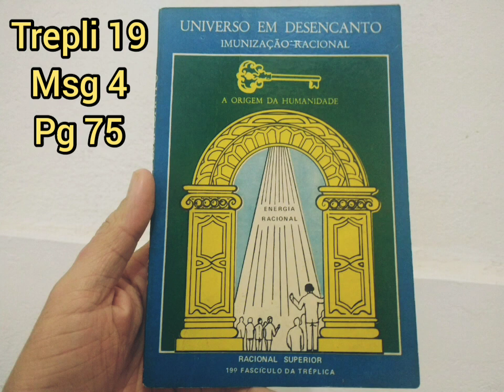19 da Tréplica, Msg 4, Pág 75